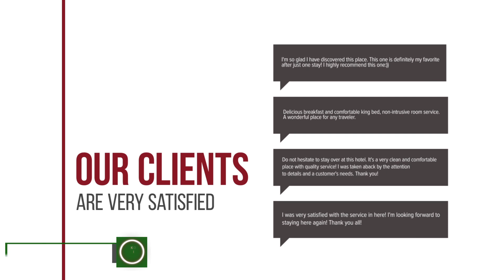Hotel Petrosani hotel review | Hotels in Petrosani | Romanian Hotels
Hotel Petrosani hotel video review. Hotels in Petrosani, european 3 stars hotels.